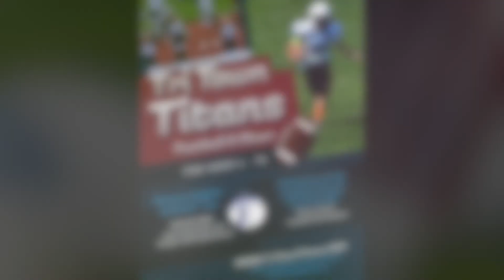Tri Town Titans 2021 Military and First Responder Appreciation Day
Tri Town Titans Football & Cheerleading 2021 Military and First Responder Appreciation Day at Ponaganset High School North Scituate, RI